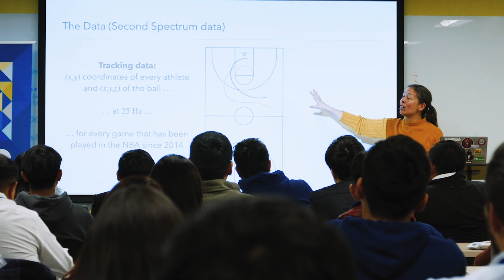Building networks of data science and machine learning talent: MIT IDSS and BREIT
Through partnerships with organizations like BREIT in Peru, the MIT Institute for Data, Systems, and Society (IDSS) is upskilling hundreds of learners around the world in data science and machine learning. The MicroMasters Program in Statistics and Data Science forms the backbone of IDSS education partnerships, where an embedded MIT team collaborates with organizations to support groups of learners through the MicroMasters curriculum.

Learn more about the MIT MicroMasters Program in Statistics and Data Science